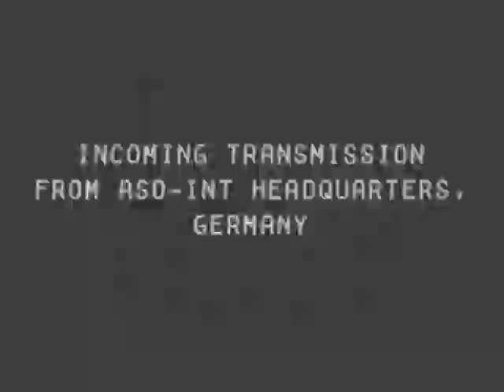SP Declare for Sabine Weber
Anonymous Special Operations
Head Office Germany
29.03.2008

The Anonymous Special Operations department of Germany has decided, that
Sabine Weber, currently of Berlin (Director Special Affairs), is now considered as a supressive Person.
In 2008 on march 15th there were a couple of children running around Scientologies avowal. Children under the age of 18 are not allowed to work for a longer period of time (child labor). This act is considered as a crime against humanity and the human right.

During the last years Sabine Weber was implicated in supporting a totalitarian, antidemocratic and misanthropical organization called Scientology.

We, the Anonymous Special Operations on behalf of the Marcabian Confederacy, declare you, Sabine Weber, as a supressive person.

Should Sabine come to her senses and recant, she has to announce in public her departure of the Scientology cult, and may petition her declare to the Justice Chief of the Marcabian Confederacy, via the ASO International Office.

-- Justice Chief Marcabian Confederacy
Authorized by ASO International